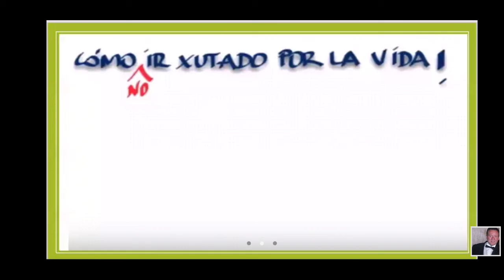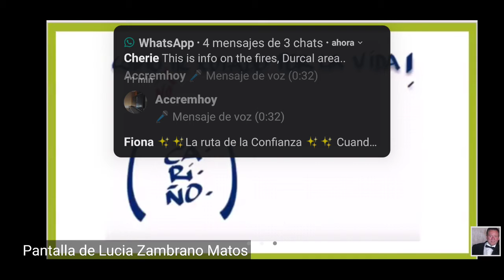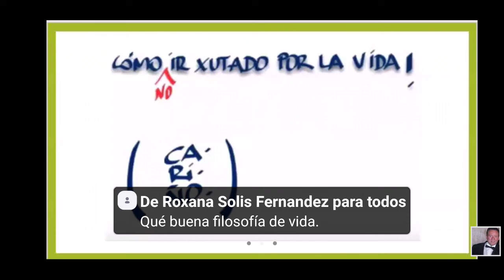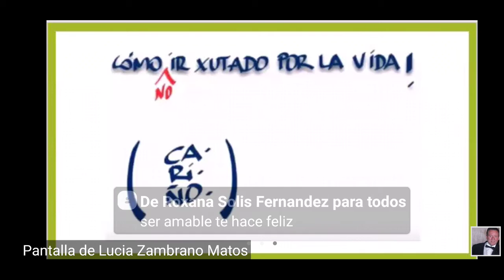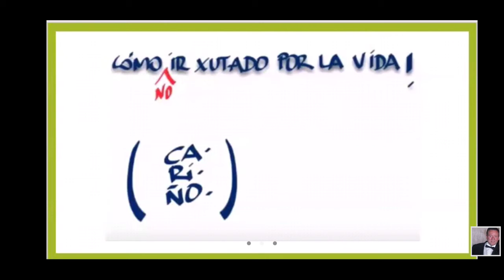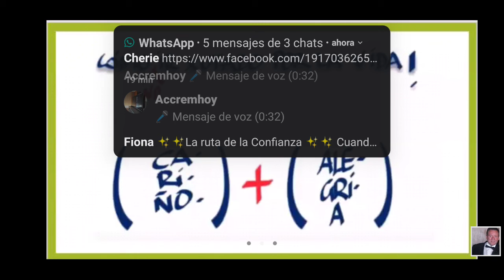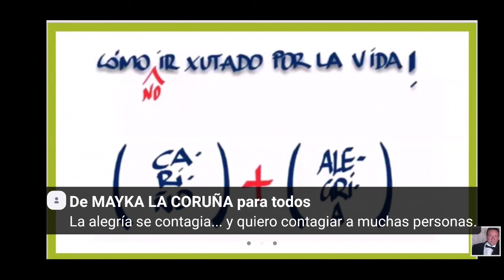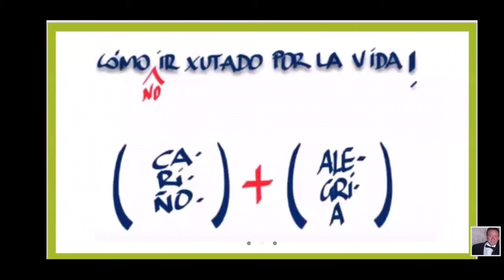Ganancias deportivas, sigue y sigue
La caída de Bitcoin no nos afecta y la escasez de eventos deportivos tampoco!